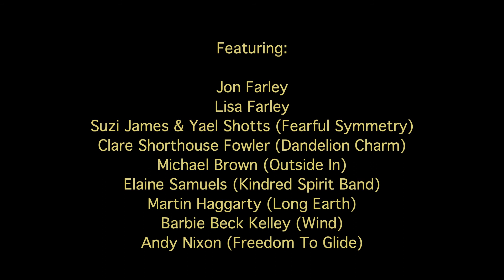Life & Other Short Stories: Vol 1 teaser video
A sneak preview at the tracks and musicians involved with Life & Other Short Stories: Vol 1.  As you may have guessed this is the first part of the album series, with volume 2 being released later in 2021.

It will be due for release on checkingforecho.bandcamp.com on April 7th 2021.  All net proceeds will be donated Help Musicians and Stagehand charities to help musicians and crew struggling following the Covid-19 lockdown.

Thanks to the following who helped make this possible:

Lisa Farley
Suzi James (Fearful Symmetry)
Clare Shorthouse Fowler (Dandelion Charm)
Yael Shotts (Fearful Symmetry)
Michael Brown (Outside In)
Elaine Samuels (Kindred Spirit Band)
Martin Haggarty (Long Earth)
Barbie Beck Kelley (Wind)
Andy Nixon (Freedom To Glide)

Thanks also to Jem Godfrey of Frost*, Mike Holmes of IQ and Martin Haggarty & Mike Baxter of Long Earth for allowing me to cover 3 great tracks.